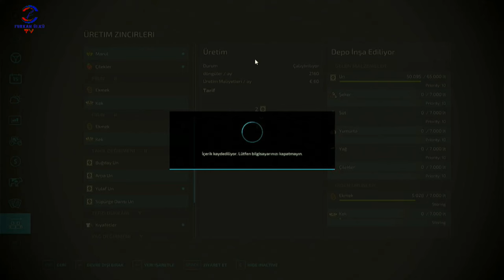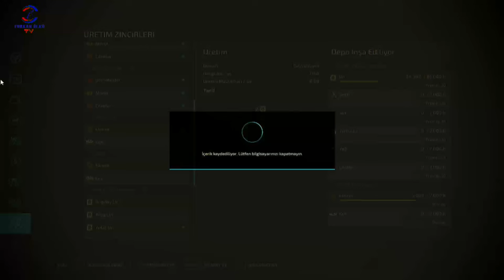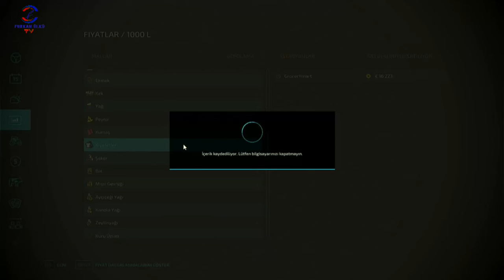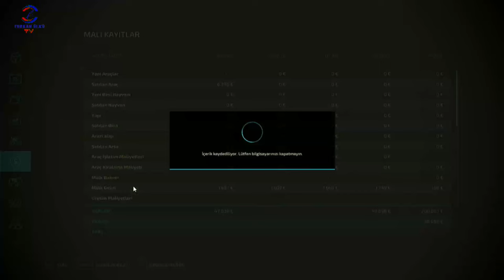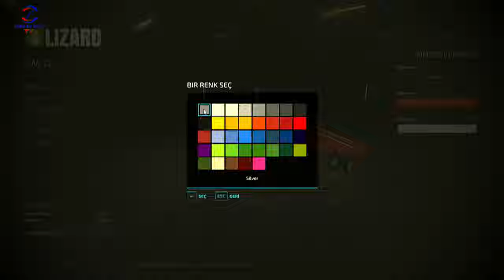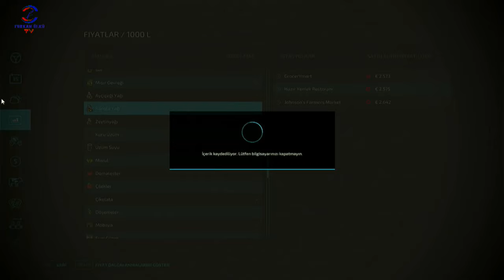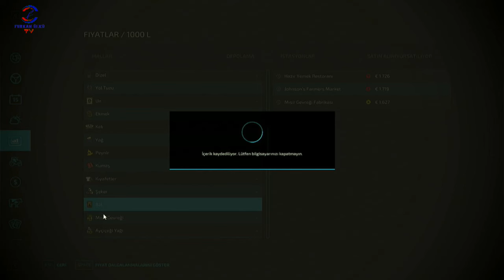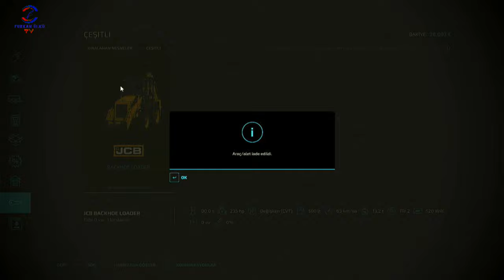FARMING SIMULATOR 22 TİKTOK CANLI YAYINI (BAYRAM ÖZEL) #40 b#farmingsimulator22